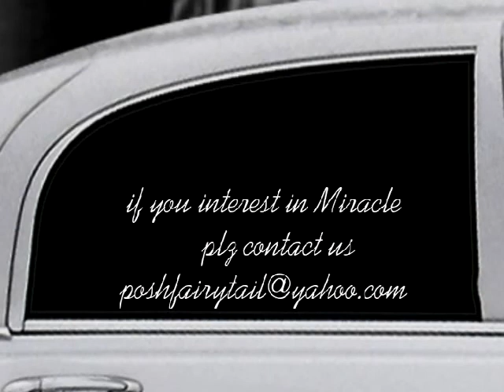poshfairytail "Miracle"4/1/11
tea cup Maltese boy "miracle" he is amazing tiniest boy with indredible beauty!! unblieveable!!! please for more information about this amazing "miracle" and don't forget to join facebook friends~